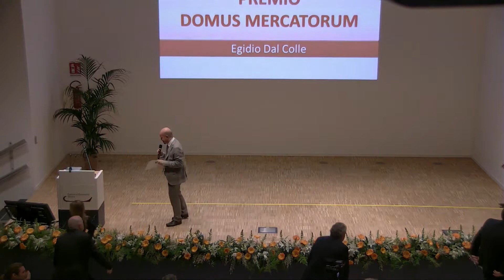Fedeltà al lavoro 2017-2018 - Premio Domus Mercatorum Egidio Dal Colle